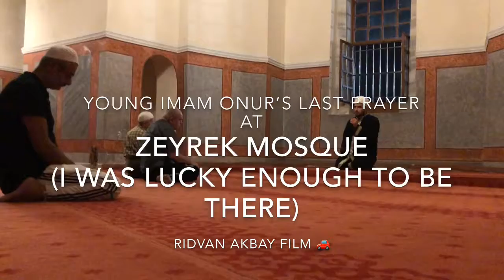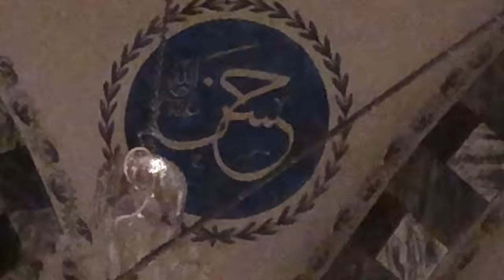Imam Onur’s last prayer at Zeyrek Mosque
Imam Onur’s last prayer at Zeyrek Mosque, located at Zeyrek area of Fatih, Istanbul.

Byzantine old structure, an old church, now a mosque | Camii.

If you found this video valuable, give it a like please.

If you know someone within your family and friends, who needs to see it, share it.

If you would like to watch it later and/or watch it again, add it to a play list.